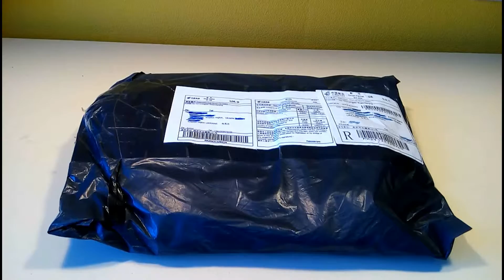6_Aliexpress_China Post_Женская сумка Dark Coffee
Женская сумка Dark Coffee
Ссылка на товар